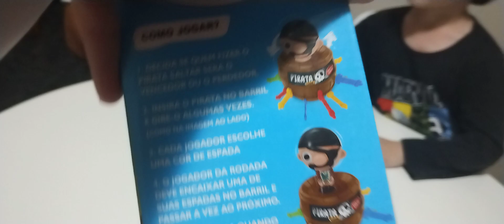Jogo De Mesa Pula Do Barril Pirata Game Infantil Braskit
"Divirta-se com o jogo de mesa 'Pula do Barril Pirata' da Braskit! Prepare-se para emoções e surpresas enquanto tenta evitar que o pirata salte do barril. Este jogo é perfeito para toda a família e promete momentos de pura diversão e suspense. Adquira já o seu e embarque nessa aventura pirata!"